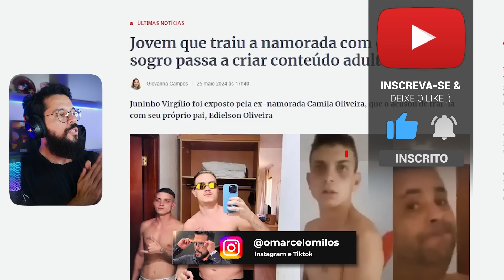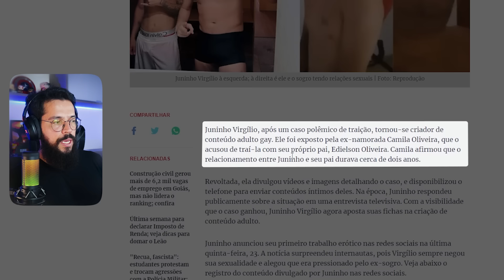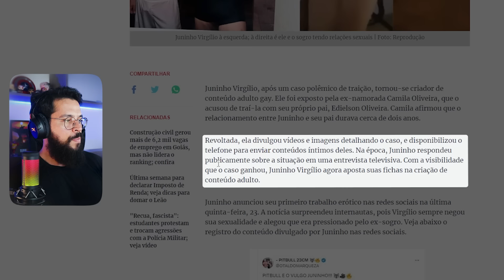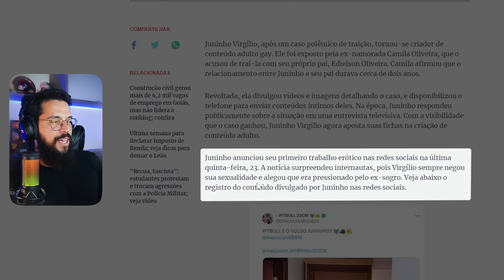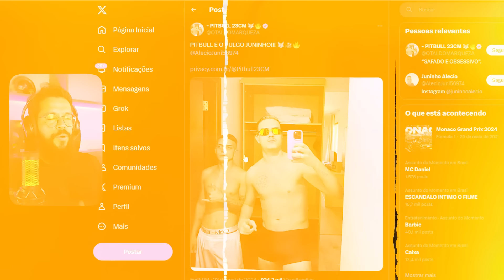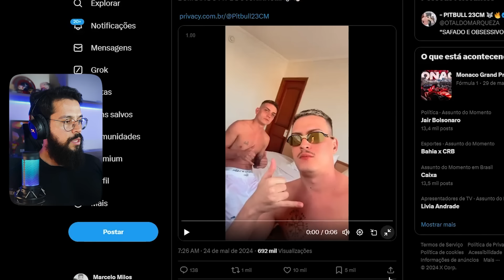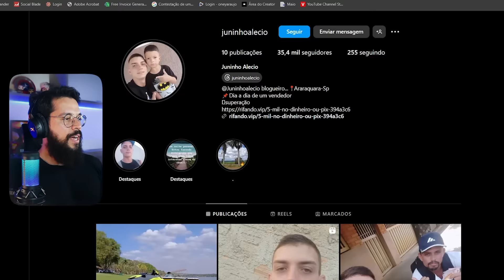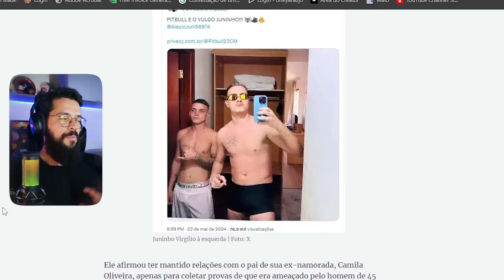LEMBRA DO CASO DO GENRO E SOGRO? O JUNIM VIROU CRIADOR +18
Edição: @joaoguedesofc
Thumb: @pablonistelrooy